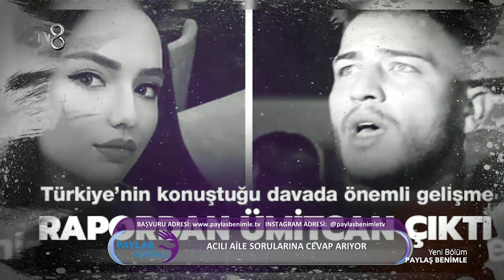Aleyna Çakır'ın Ailesi, Aleyna'nın Yaşadıklarını Anlattı | Paylaş Benimle 16. Bölüm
Aleyna Çakır'ın ailesi yaşadıklarını anlattı.

Sunuculuğunu Uzman Psikolog Gökhan Çınar'ın üstlendiği “Paylaş Benimle” her hafta farklı hayatları ele alacak.

Uzman danışman psikologlardan oluşan ekibinde görev alacağı programda, katılımcılar yaşam hikayelerini, dönüm noktalarını, duygularını ve umutlarını Uzman Psikolog Gökhan Çınar'la paylaşacak.
“Paylaş Benimle” konuklarının hayat hikayeleri seyircinin yüreğine dokunacak ve herkesi kendi hayat hikayesinde bir yolculuğa çıkartacak. Paylaştıkça anlamanın, anlaşılmanın ve umut etmenin önemine işaret eden “Gökhan Çınar'la “Paylaş Benimle” izleyiciyle buluşuyor